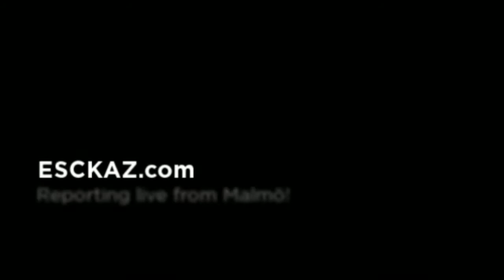ESCKAZ live in Malmö: Adrian & Bledar (Albania) interview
Eurovision Song Contest
Albania - Adrian Lulgjuraj & Bledar Sejko - Identitet